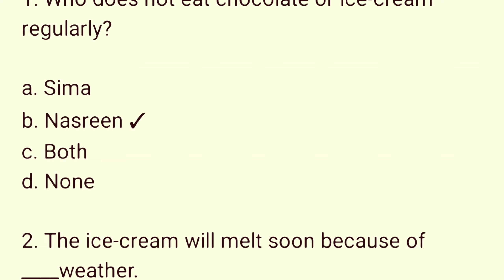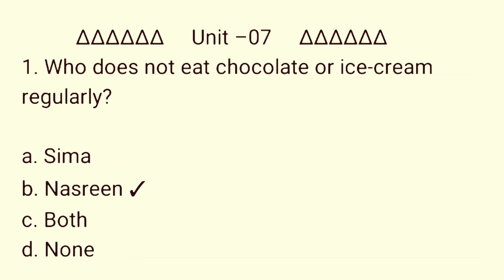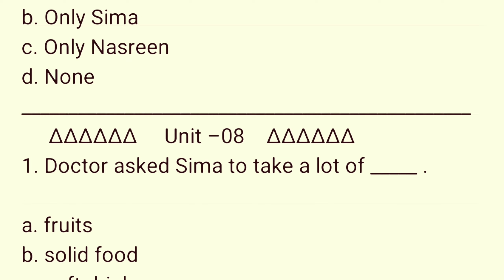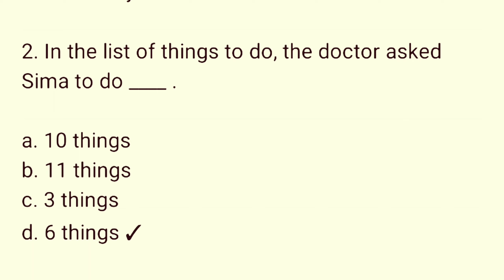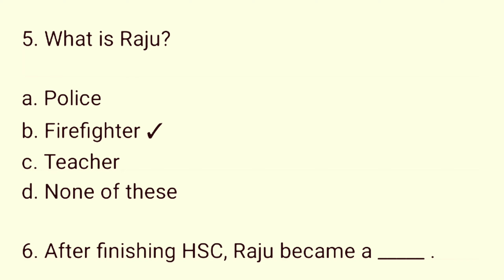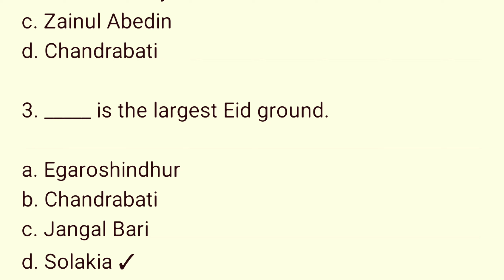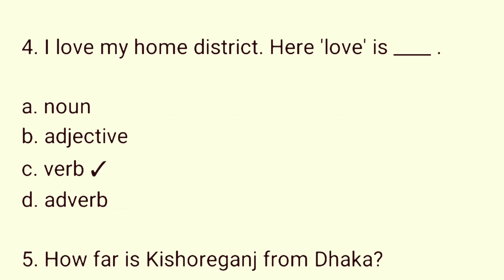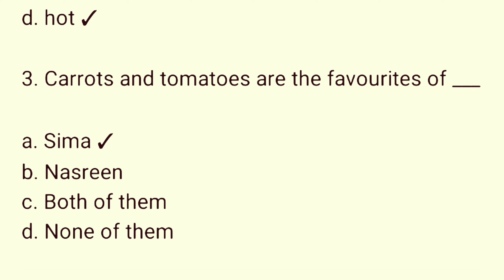প্রাথমিক বৃত্তি পরীক্ষা ২০২২ | প্রাথমিক বৃত্তি পরীক্ষার ইংরেজি চূড়ান্ত সাজেশন ও প্রস্তুতি | পর্ব-০৪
প্রাথমিক বৃত্তি পরীক্ষার ইংরেজি চূড়ান্ত সাজেশন ও প্রস্তুতি । পর্ব – ০৪